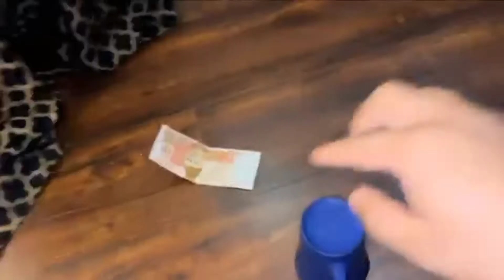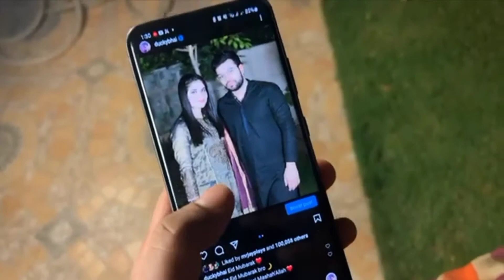Giving Eidi To Aroob @ Duckey Bahi